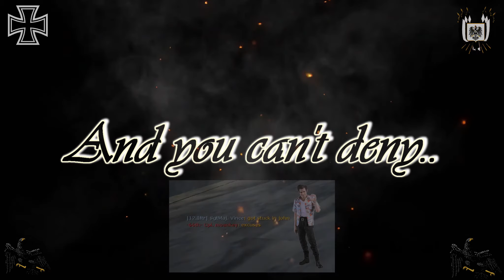12.Iftr Presents - Now You Know - Final Cut [BG3]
12.Iftr Presents - Now You Know - Final Cut [BG3]

This is the main edit from the skirmish match we had against the 66th Berkshire Regiment, in a 5vs5, on the map of bg1_snowlake_b5, for the hl2 modification, based on the American Revolution, Battle Grounds 3. This special edit features Vince and John getting stuck together in the heat of battle. Then in fast conclusion we decide to kill off one of us in all fairness. Still, Vince manages to get accused of cheating. Therefore assuming this person knows very little about our regiment, and to prove a point with our legacy, history and honorable past in a quick way, we made this edit to show that we in fact did not cheat, never would and never have in the past! Being one out of hundreds of other great regiments that have existed since Battle Grounds 2 and beyond. You might call this the "Now you know" edit, where it can be smart to know your challengers first before such a fast judgement is given! This is the final cut, with everything included, even more details than the match film had!

HONORABLE MENTIONED REGIMENTS OF THE PAST & PRESENT!
12. Infanterie Regiment/9. Infanterie Regiment/18. Königlich-Preußisches-Infanterieregiment,
The Royal Recruits, 22nd Rifle Battalion, 4th Lancaster Regiment, Gamers Union,
15th Hessen Infantry Regiment, 66th Berkshire Regiment, 15th Wisconsin Regiment,
Brown Besses Clan, Ka-Tet Of The 19, 5th Connecticut Regiment, 24th Rifles Regiment,
1st Russian Regiment, 7th Infantry Regiment (7th Gaming), 33rd Regiment Of Foot, Sesame Street, The Double R's, Spirit Of '76, 23rd Regiment Of Foot, 51st Regiment Of Foot, Be Blue,
Cool Nerdz, Alpina, 3rd Division and Moley Nerds.

12.Iftr (12. Infanterie Regiment) is a Prussian BG3 regiment founded in 2006 under the earlier name of 9.Iftr (9. Infanterie Regiment). If you are interested, and are also looking for an amazing community, then join this magnificent regiment! Simply contact one of our members in the Steam community, or from in the game itself!

We do trainings, matches, line battles, sieges, piratewars and much more fun! Join us the Prussians of Battle Grounds 3 today! More information about us can be found at;

Representatives from the 12.Iftr in this match:
|12.Iftr| Brig. General John
|12.Iftr| SgtMaj. Vince
|12.Iftr| UnterOffizier. PanzerB
|12.Iftr| GdmOff. SmoggyUK
|12.Iftr| Gren. Dunno

Sincerly the |12.Iftr|

- The Prussians of BG3 -